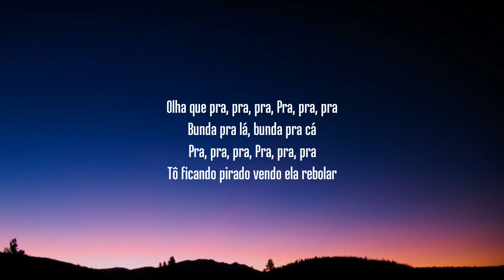pra pra pra deavele santos Canción Brasileña de tik tok (Letra/Lyrics)